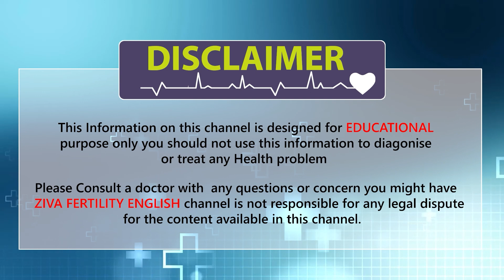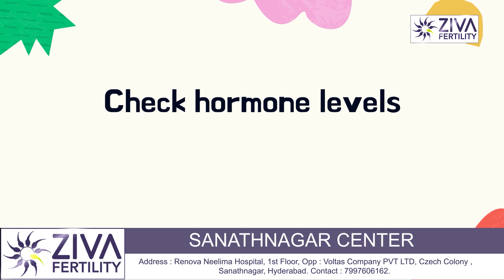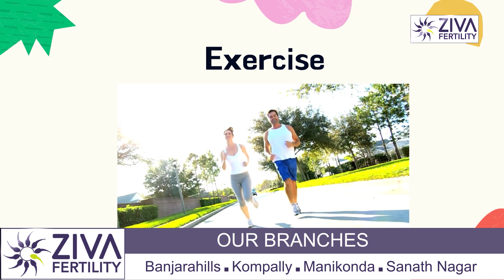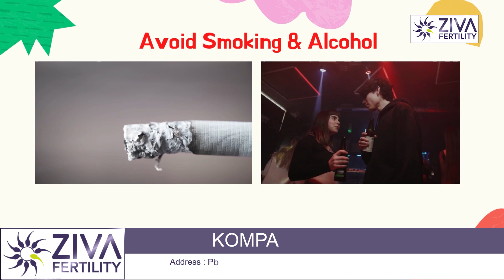How to Get Pregnant Fast Naturally || Pregnancy tips English || Dr. Chekuri Suvarchala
Dr. Chekuri Suvarchala (Scientific Director, Masters in Clinical Embryology (Australia & UK, PhD (Genetics)) - Topic: " How to Get Pregnant Fast Naturally " - ZIVA Fertility English - 18-May-2022.

Ziva's Success story:
1)  22+ Years of Experience
2)  Around 90% Success Rate
3)  10,200 ICSI Cycles
4)  2,200 IVF Cycles
5)  4+ Centers in Hyderabad